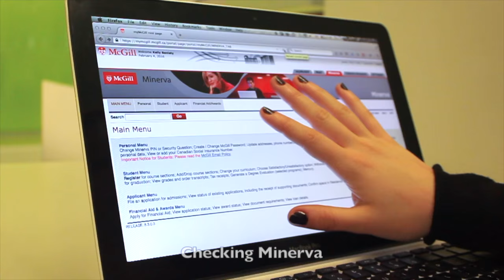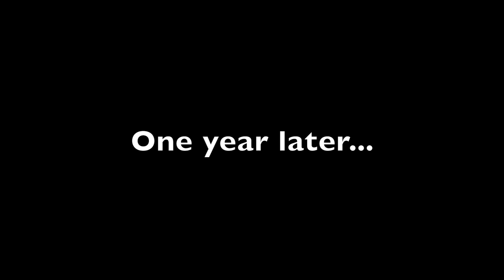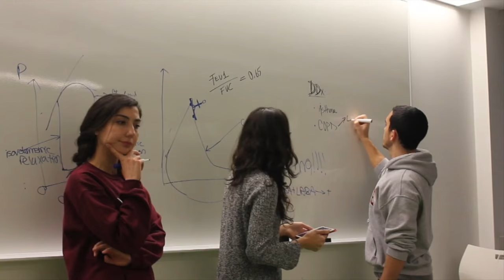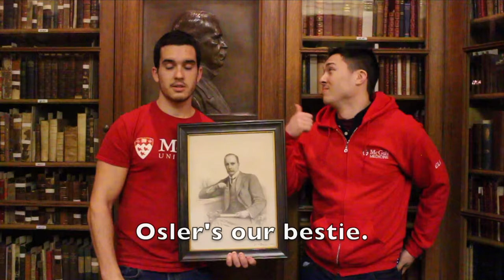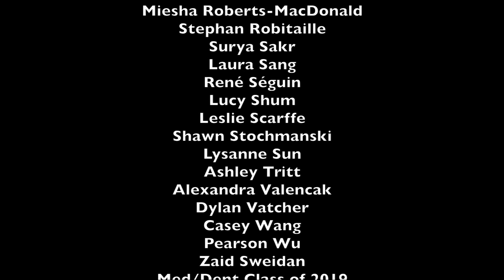McGill Medicine Class of 2019 - Heal Like a Doctor (Cake by the Ocean/Adele Parody)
Class of 2019 MMI video